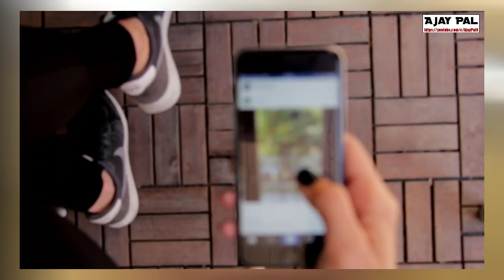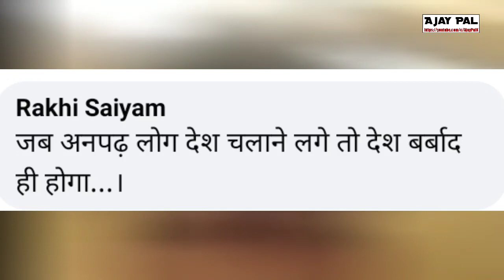Saugandh Mujhe Iss Mitti Ki Main Tractor Nahi Bikne Dunga | सौगंध मुझे इसे मिट्टी की ! | Ajay Pal